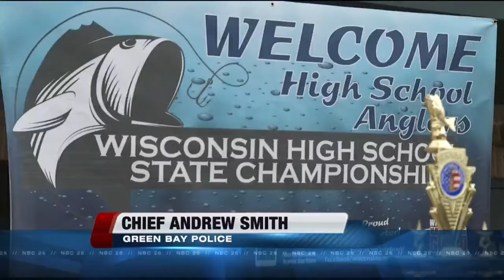WIFA High School Fishing Championship Builds on Wisconsin's Traditions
Shawano Lake hosts one of Northeast Wisconsin's Largest Tournaments